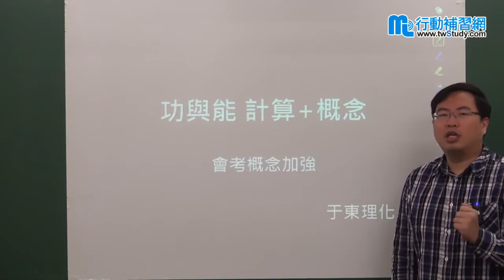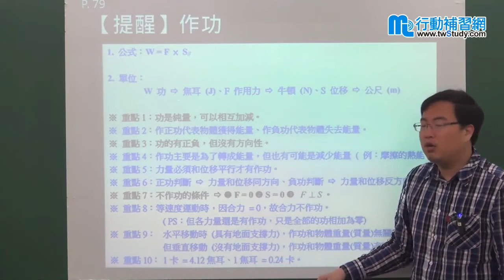【行動補習網】《國中會考理化》〔國三〕功與能 - 于東老師